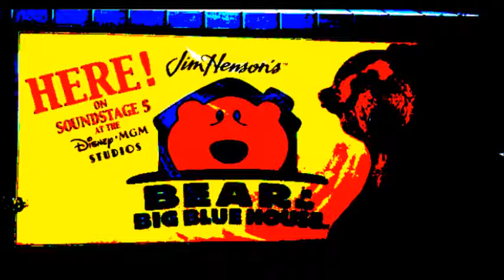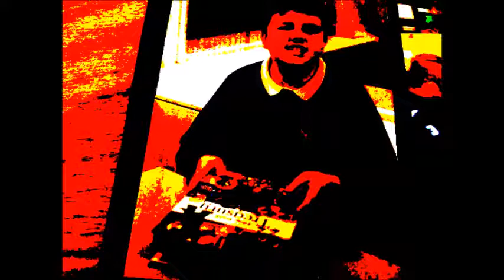0 Snow White And The Seven Dwarfs